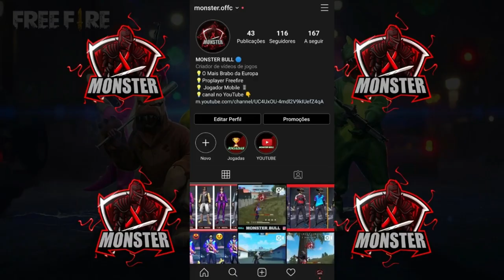HIGHLIGHT EM CAMPEONATO FREE FIRE